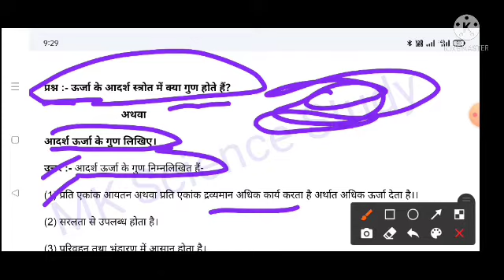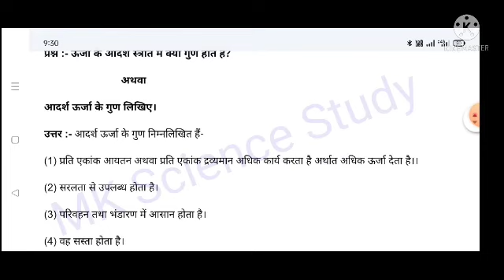ऊर्जा के आदर्श स्त्रोत में क्या गुण होते हैं?// Oorja ke Aadarsh strot mein kya gun hote Hain